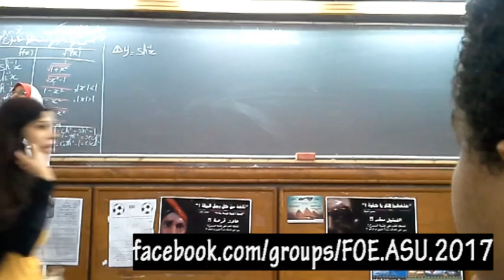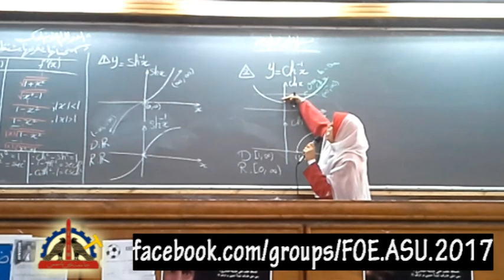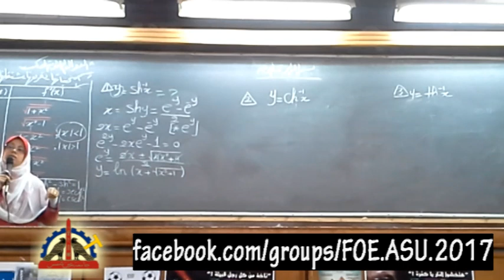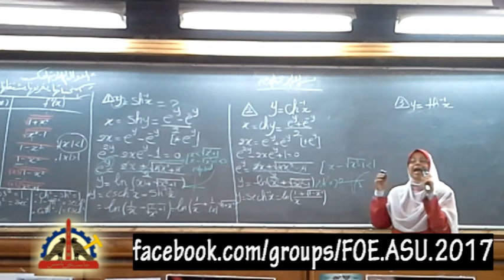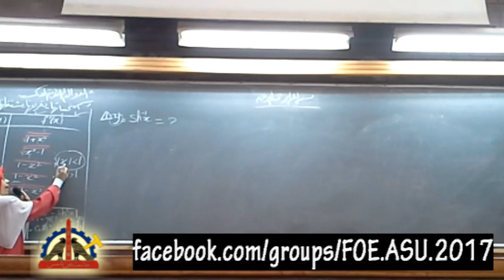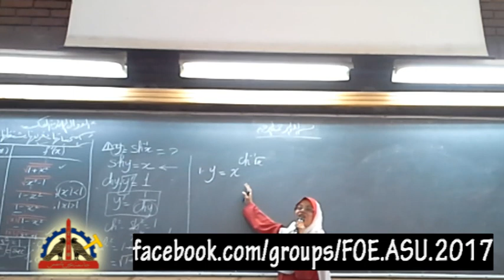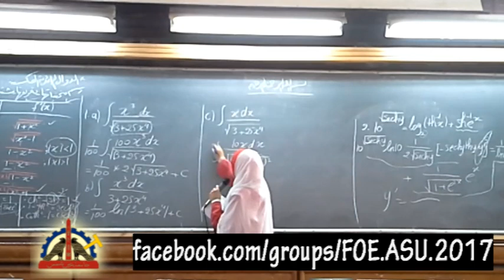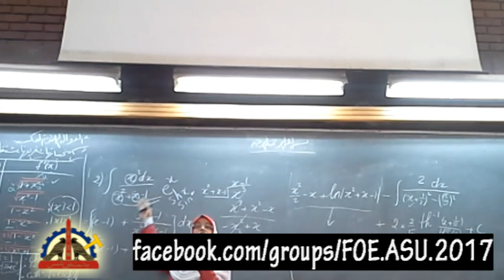5th lecture - math - Calculus (Dr.Rabab) zz